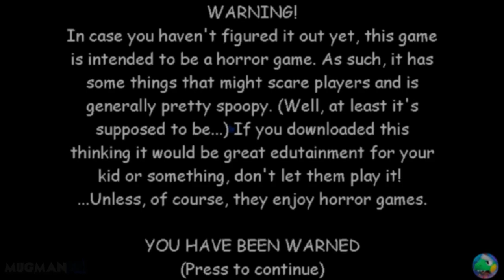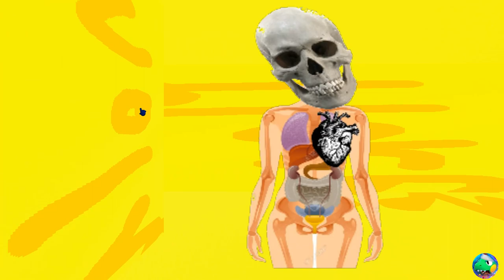Spong Basics in Education and Learning - Baldi's Basics Mod